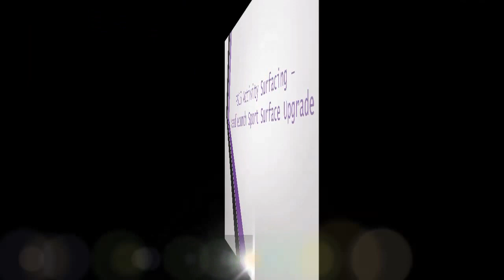PS15 Activity Surfacing – Needlepunch Sport Surface Upgrade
PS15 Activity Surfacing – Needlepunch Sport Surface Upgrade is shown in this video. MUGA flooring is intended for various activities. The customer may help design the way they want the floor to be built. Flooring for such areas consist of synthetic turf and wetpour rubber, which can be bought in a range of colours. Before the fitting of the surfacing a macadam sub-base is set up. Next the coloured sports surfacing would be rolled out and secured at the joints and sides, keeping the floor safe and secure plus preventing movement. Shock pads are set up to prevent the impact of falls on the flooring which causes it to be safer.

These types of surfaces have started being installed in schools because of the many benefits, some organisations have even been able to get their multi-sport games surface funded. If you would like to find out more about a sports funding organisation, check out this

If your PS15 activity surfacing is damaged, reactive maintenance is used to regenerate the floor. It is advisable to be proactive with upkeep to avoid large amount of problems and fixes. It is recommended to carry out routine checks upon your needlepunch multipurpose sports surface regarding any sort of problems which might result in likely risks making the surfacing unsafe. Regular surface inspections are effective in reducing the amount of specialist servicing needed. Servicing may be required if debris and dirt make contact with the multi-purpose floor. Specialists will undertake these kind of repairs to an excellent quality so that your MUGA is kept in its best condition and won’t need an upgrade. A chemical treatment may be necessary in the event your surface suffers from contamination by moss and algae, this procedure will remove weeds and prevent them growing back again. This can also enhance the playing quality of your multi active games space and make sure it is safe for use all through the year. When the surface has been fitted for a while, additional repairs might be needed. To find out more about this type of surfacing and the other surfaces for multi use games areas,

To watch some more videos about sports games activity areas, check out this playlist it will show you sports goal end fencing, needelpunch surfacing and PS15 flooring and signs.

PS15 Activity Surfacing – Needlepunch Sport Surface Upgrade - Thanks for watching, you can also drop any feedback you have directly below and we shall make sure to get back to you with a rapid and instructive reply. If you need to ask any sort of query about this video then please make use of the comment segment below and we will make sure to reply back to you straight away.